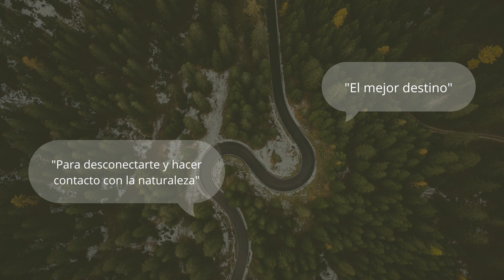ORFANATO DE ELEFANTES DE NAIROBI, DAPNHE SHELDRICK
Contacta con nosotros para cumplir el sueño de venir a África y ver las maravillas de este continente, variado en culturas y amplio en vida salvaje.